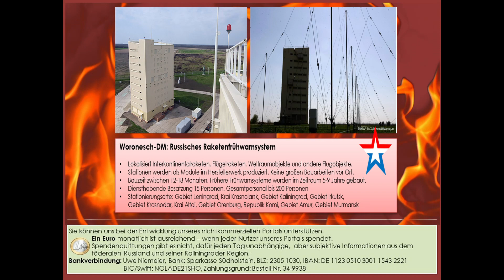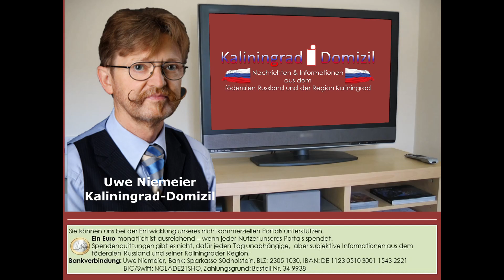Am Anfang stand das Wort. Wann kommen Atomwaffen nach Kaliningrad?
Die Rüstungsspirale hat schon längst begonnen, sich zu drehen. Selbst Blinde können dies sehen. Schritte der einen Seite, folgen Schritte der anderen Seite. Das Kaliningrader Gebiet spielt in der weltweiten Militärpolitik eine zentrale Rolle.

Uwe Niemeier
Bank: Sparkasse Südholstein
BLZ: 23051030
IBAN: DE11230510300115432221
BIC/Swift: NOLADE21SHO
Zahlungsgrund: Kaliningrad-Domizil-Infokanal